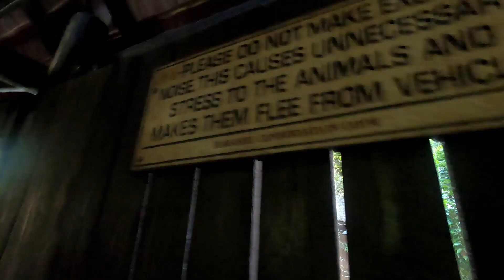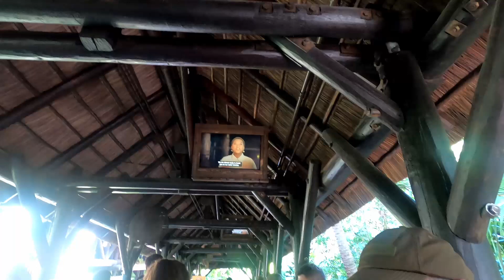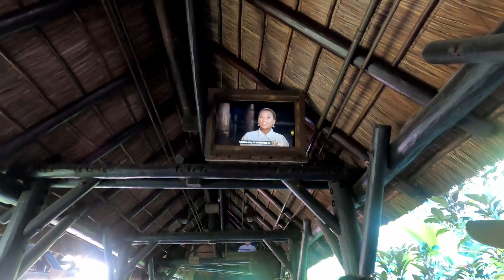[POV] Kilimanjaro Safaris - Disney's Animal Kingdom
A Truly Wild Adventure
Explore the Harambe Wildlife Reserve, home to over 30 species living in 110 acres of picturesque open plains, shady forest landscapes and rocky wetlands. Your rugged safari vehicle is driven by an expert guide, who helps point out animals and shares fascinating wildlife facts during this extraordinary 18-minute expedition.

Unique Animal Sightings
Spot a lounging hippopotamus nestled in a peaceful pond. Behold a regal lion sunbathing on a rocky perch. Drive past a towering giraffe grazing on the tall trees or a white rhino relaxing in the cool mud. Other amazing animals you may encounter include cheetahs, crocodiles, elephants, painted dogs, zebras—and so many more!

Since animals have minds of their own, every expedition is a unique and unforgettable experience. Be sure to keep your eyes open and have a camera ready—you never know what you’ll see on a Kilimanjaro Safaris outing.

Opened: April 22, 1998
Located: Africa
Height Requirement: None